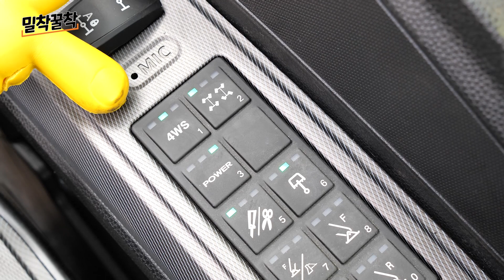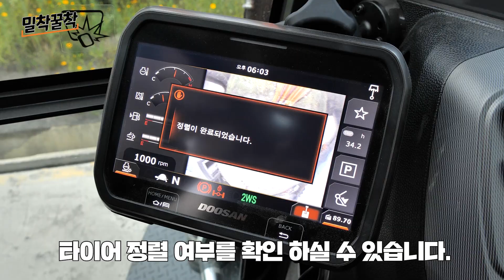[밀착꿀착] DX100W-7 상세 소개 (1편) 이 굴착기는 3W인가 6W인가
4륜 조향 3단붐 소선회 신기종  DX100W-7을 소개 하였습니다.

1편에서는 프론트와 4륜 조향 옵션에 대해 설명 드립니다.
2편에서는 성능, 정비성, 편의성 에 대해 설명 드립니다.

자세한 내용은 영상을 통해 만나보세요!

* 영상의 장비는 출시 전 사양으로 출시 후 변경될 수 있습니다.
* 제품 사양 및 외관은 성능, 품질 개선을 위해 변경될 수 있습니다.

[밀착꿀착] 시리즈
1편 :  33M 철거장비 80톤 DX800LC-7 데몰리션!! 017 초미니 굴착기와 크기 비교

12편 : 굴로사TV 라이브방송 현장 취재! (21년형 굴착기 소개 방송 메이킹 필름)

20편 : 소형굴착기의 안전사양! DX55(MT)-5L, DX55W-5L 어라운드 뷰 모니터 및 후방 감지 센서

21편 : 몸무게 무려 100톤! 두산 신기종 DX1000LC-7 최초 리뷰! (1편), 미니 굴착기와 크기 비교!